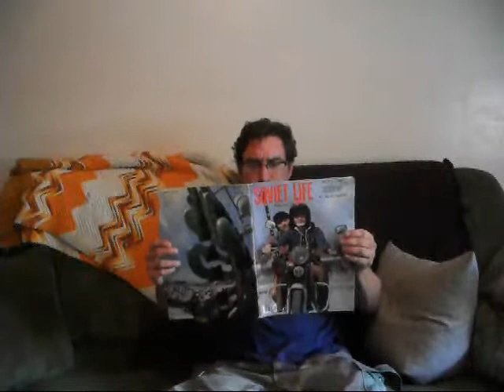montage part deux